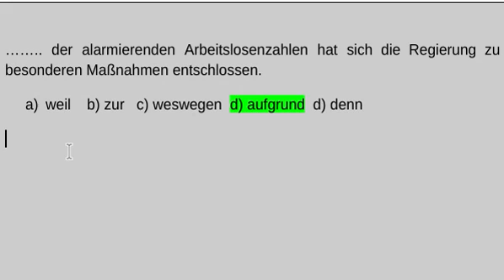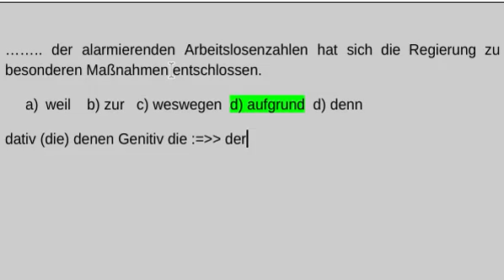Almanca Yds Test - 11